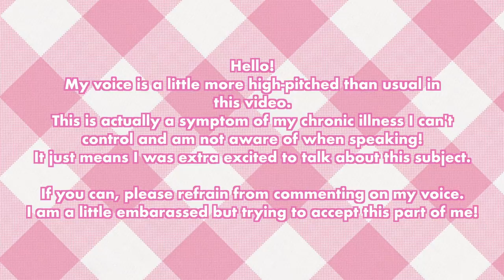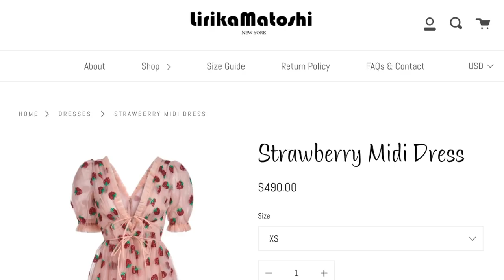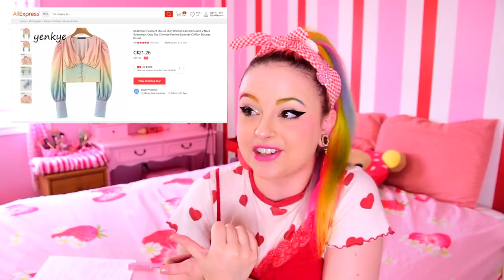We NEED To Talk About The "Strawberry Dress"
🌸 This video’s featured Confetti Club member is @margo.illustraciones on instagram!